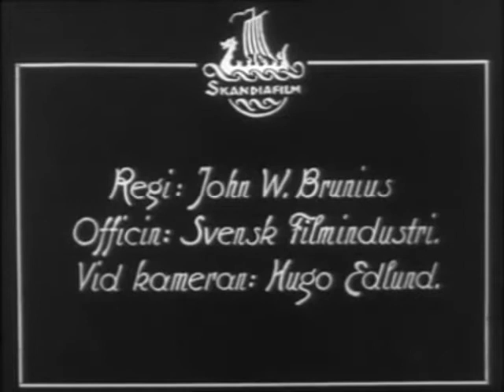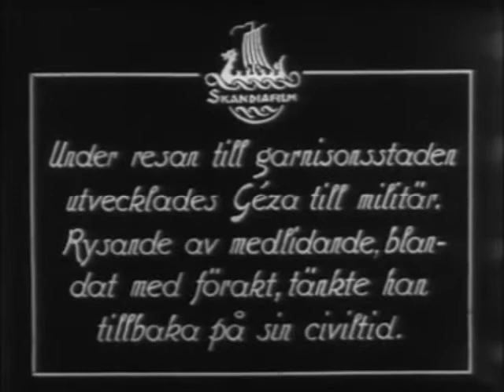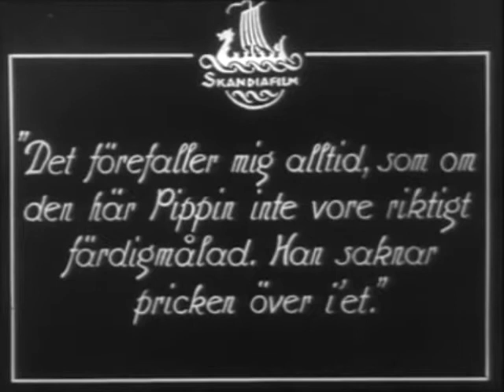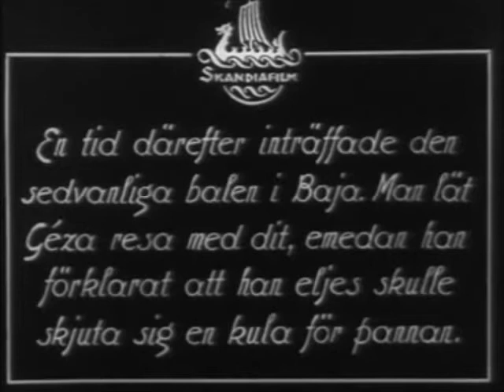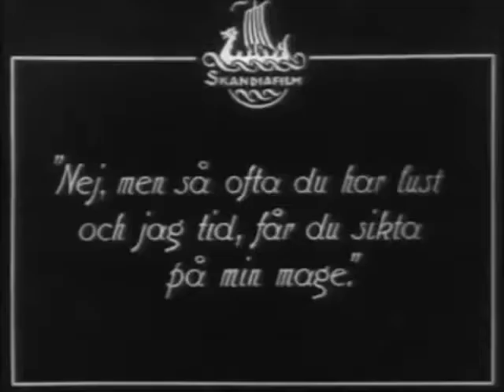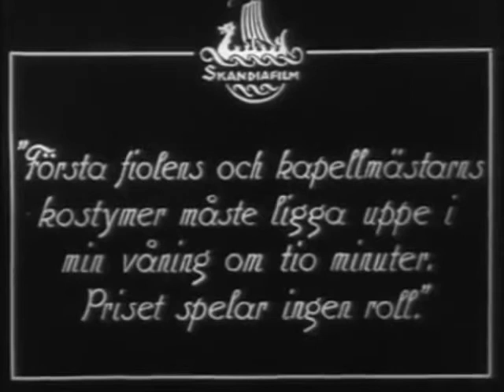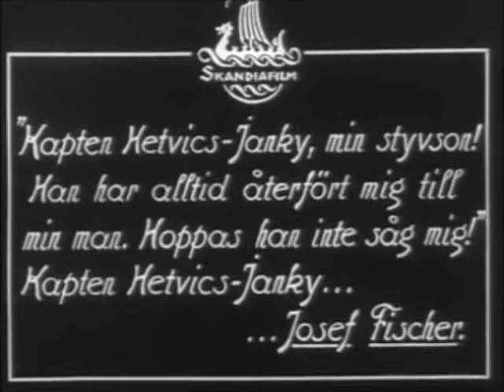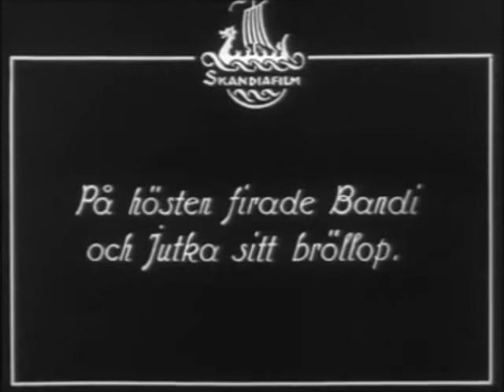Los hijos de Gurkovics-El teniente Tophat /Gyurkovicsarna (1920 Suecia) W.Brunius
Una comedia singulardirigida por John W. Brunius sobre la vida familiar y militar, interpretada por Gösta Ekman, Nils Ashter y Violet Molitor. Otro título nórdico aportado por Eduard José Gasulla, con subtítulos de Eddie Constanti.